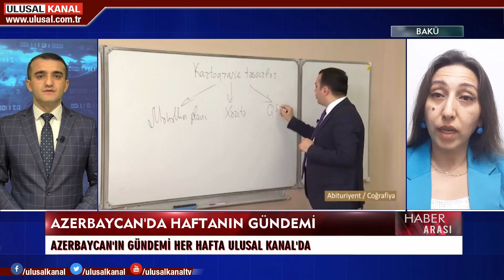Azerbaycan'da haftanın gündemi - 23 Ağustos Haziran 2020- Ahmet Şahidov- Ulusal Kanal